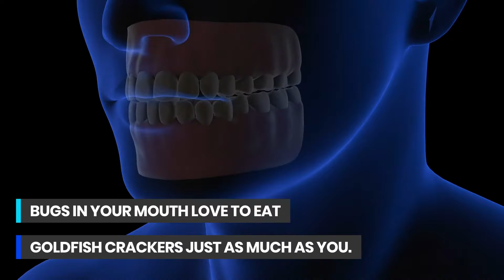Where Do Cavities Come From?